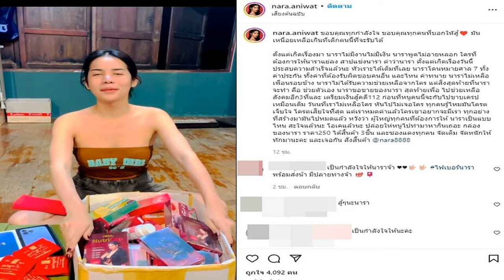'นารา'ตัดพ้อ! สะใจแล้วใช่มั้ย ในวันไม่เหลือใคร ชีวิตพังเตรียมไปเป็นแม่ค้าขายเครป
‘นารา’ตัดพ้อ! สะใจแล้วใช่มั้ย ในวันไม่เหลือใคร ชีวิตพังเตรียมไปเป็นแม่ค้าขายเครป หาเงินสู้ 7 คดี รับโคตรเจ็บใจ โคตรเสียใจ ขอปล่อยให้ไปทำมาหากินเถอะ
หลังจากเจอกระแสดราม่าถาโถมเข้าใส่ สำหรับ นารา อนิวัต หรือนารา เครปกะเทย เน็ตไอดอลคนดัง จากประเด็นบูลลี่ในสื่อโฆษณาออนไลน์ จนโดนวิจารณ์อย่างหนัก ถึงขั้นโดนดำเนินคดี จากนั้นนารา ก็หายหน้าหายตาไปจากโลกออนไลน์
ล่าสุดในไอจีของนารา ได้ออกมาโพสต์คลิปขายสินค้าแบบกล่องสุ่มขนม พร้อมโพสต์ข้อความตัดพ้อถึงเรื่องราวต่างๆ ที่ต้องเจอในช่วงนี้ว่า

“ขอบคุณทุกกำลังใจ ขอบคุณทุกคนที่บอกใหัสู้ มันเหนื่อยเหลือเกินที่เด็กคนนี้ที่จะรับได้ ตั้งแต่เกิดเรื่องมา นาราไม่มีงานไม่มีเงิน นาราพูดไม่อาย ใครที่ต้องการให้นาราแย่ลง สาปแช่งนารา ด่าว่านารา ตั้งแต่เกิดเรื่องวันนี้ประสบความสำเร็จแล้วนะ”
“หัวเราะได้เต็มที่เลย นาราโดนหมายศาล 7 ทั้งค่าประกัน ทั้งค่าที่ต้องรับผิดชอบคนอื่น และไหนค่าทนาย นาราไม่เหลือเพื่อนรอบข้าง นาราไม่ได้รับความช่วยเหลือจากใคร แต่สิ่งสุดท้ายที่นาราจะทำคือ ช่วยตัวเอง นาราขอขายของนารา สุดท้ายเพื่อ ไปช่วยเหลือสังคมอีก 3 ที่และเตรียมเงินสู้คดี ก่อนที่หนูคนนี้จะกับไปขายเครปเหมือนเดิม”
“วันที่เราไม่เหลือใคร หันไปไม่เจอใคร ทุกคนรู้ไหมมันโคตรเจ็บใจ โคตรเสียใจที่สุด แต่เราหมดค่าแล้วใครเขาอยากจะมีเรา ทุกอย่างที่สร้างมามันไปหมดแล้ว หวังว่าผู้ใหญ่ทุกคนที่ต้องการให้นาราเป็นแบบไหน สะใจแล้วนะ โอเคแล้วนะ ปล่อยให้หนูไปทำมาหากินเถอะ